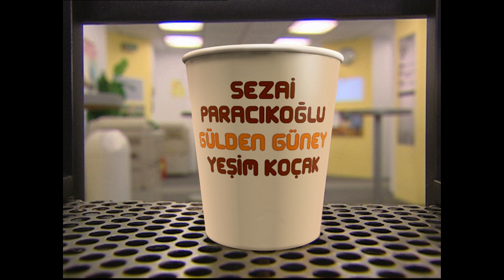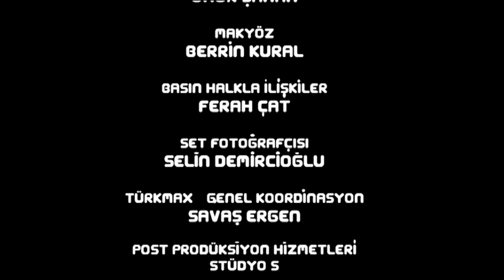KÖRLER SAĞIRLAR BİRBİRİNİ AĞIRLAR | Kahve Bahane 50. Bölüm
Ofistekiler Korkut'u anlamakta zorlanıyor...